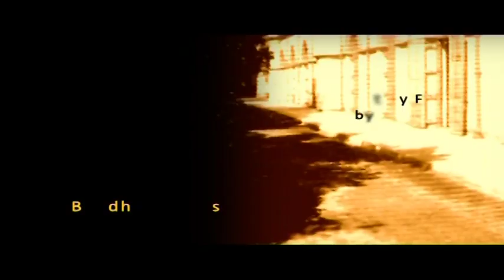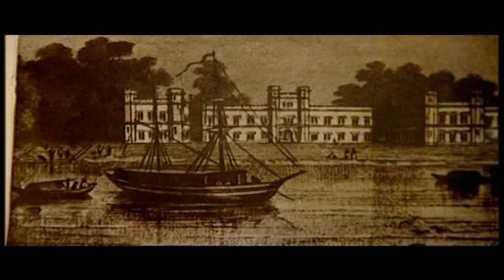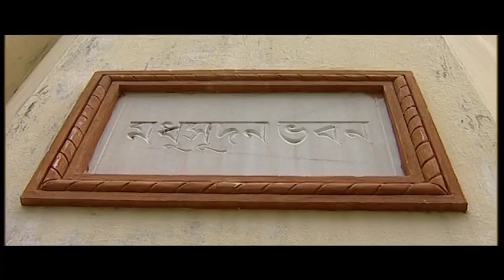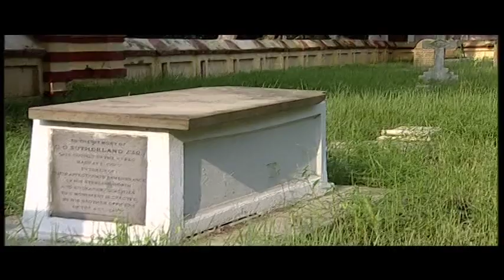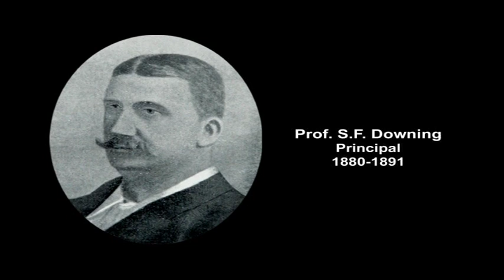IIEST Shibpur | A documentary on BE College | Part 01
A film by Buddhadeb Dasgupta.

Indian Institute of Engineering Science and Technology (IIEST), Shibpur was set up as the first IIEST of the country by the Government of India in 2014 by converting the erstwhile Bengal Engineering and Science University, Shibpur. The institute, established in 1856 as Bengal Engineering College, has been a premier seat of higher learning in the field of Engineering and Technology. During its almost 160 years of glorious existence the institute has produced brilliant engineers and technologists who have left their indelible mark over numerous engineering marvels across the entire globe.Located just across the bustling metropolis of Kolkata beside the River Hooghly the 114-acre campus contains all the academic and administrative buildings, hostels, playgrounds, hospital and other amenity centers. In the green and serene campus, a virtual modern day tapovan, modernity lives side by side with heritage.The institute, besides offering the Master's and Doctoral programs in Science and Engineering, is the only institute in the country to offer exclusively 5-year Integrated Dual Degree B.Tech and M.Tech programs in traditional and interdisciplinary areas of engineering and technology.From faculty members to undergraduates, members of the institute community are engaged in research with the pursuit of creating and disseminating knowledge for "A Greener and Smarter World". The theme areas of research include specific segments of Energy, Environment, Advanced Materials, Bio-Medical Engineering, Mechatronics, Sensors, Information and Communication Technology for the society.